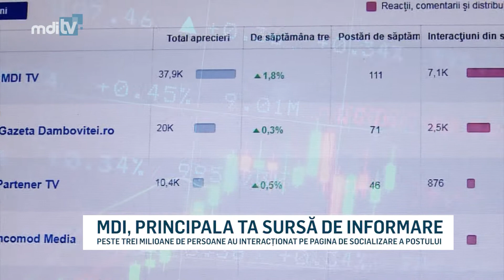MDI PRINCIPALA TA SURSA DE INFORMATIE YOUTUBE